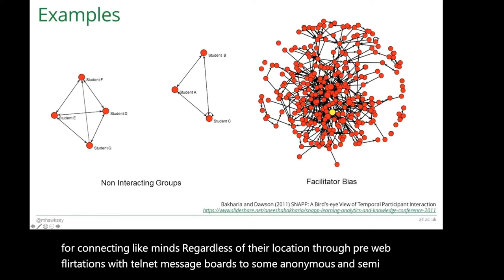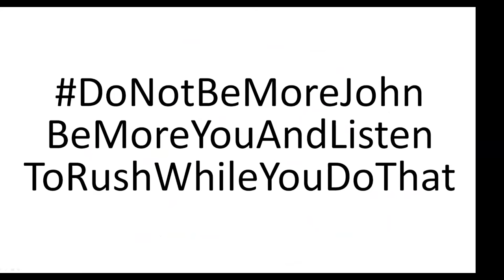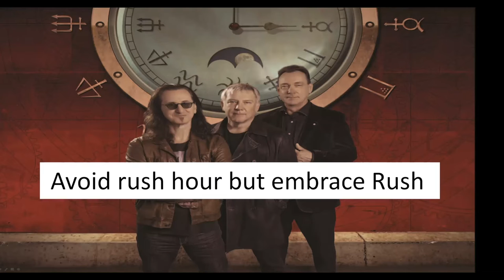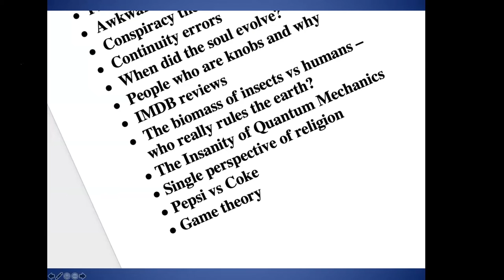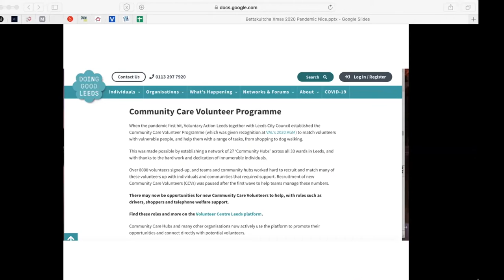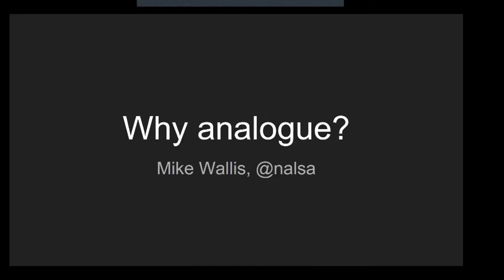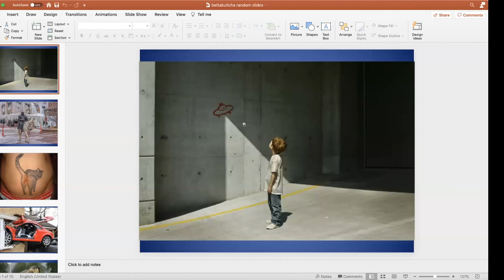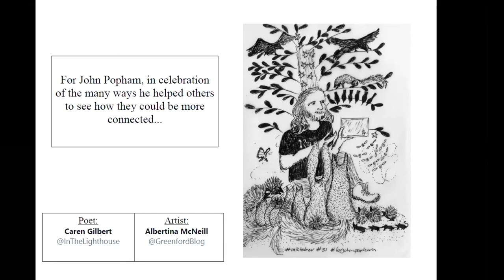John Popham Online Tribute Event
Over Christmas we held a special tribute to John Popham who sadly passed away in 2020. John was a huge supporter of Bettakultcha and videoed many of the early events. His work promoting digital inclusion was legendary in the industry and we know he would have approved of this online Christmas get-together.

I'd like to thank everyone involved in the event, particularly Mike Chitty who hosted it and Lee Jackson who provided the disco at the end.

The talks here aren't necessarily about John so you don't need to know who he was to enjoy them.

Rest in peace, John, you'll be missed.